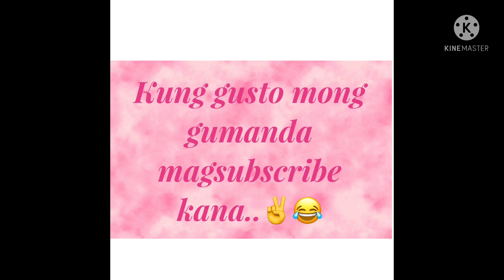Tinapa and salted egg for my dinner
Sabayan nyo qu kumaen..Ang sarap😜😜
Tinapa is  filipino culinary  term to defined smoked fish,it is a popular delicacy  which is usually made of fish called galunggong..Salted egg is a duck egg,it is a  asian preserved food product made by soaking duck eggs in brine..